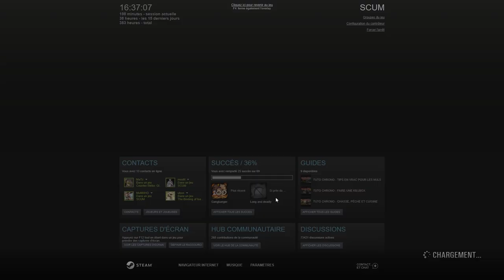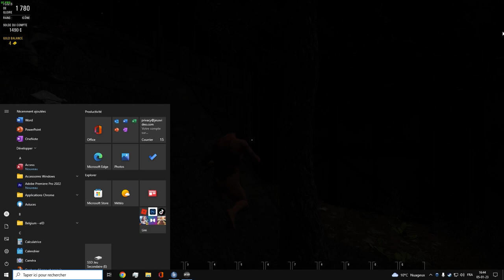Fight intensif sur scum toute la journée